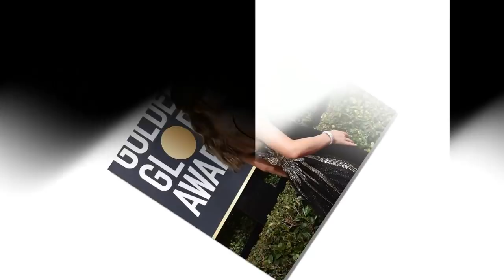Gwyneth Paltrow “do not want” Dakota Johnson from live with the kids she shares with Chris Martin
Gwyneth Paltrow “do not want” Dakota Johnson from live with the kids she shares with Chris Martin, according to an inaccurate tabloid report